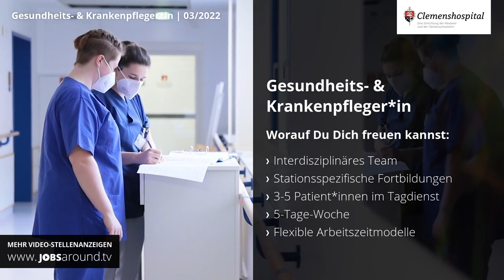Clemenshospital: Neurochirurgisch-Neurotraumatologische Frührehabilitation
Die Neurochirurgisch-Neurotraumatologische Frührehabilitation ist ein einzigartiger Arbeitsplatz. Die Patientinnen und Patienten sind nicht selten Wochen oder Monate in Behandlung und jeder Schritt in Richtung Genesung wird gefeiert, wie die Kollegin berichtet.